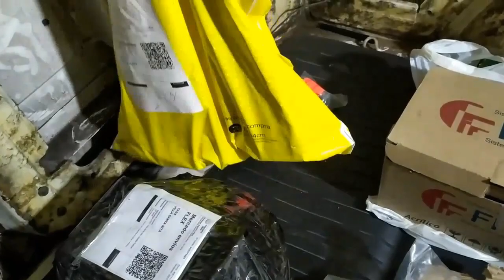FIAT FIORINO // todo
muy manija del cambio completo de Fiorella